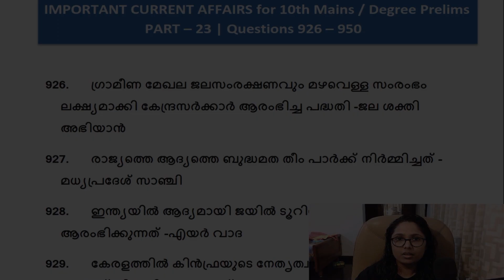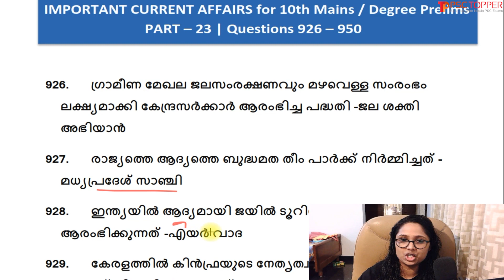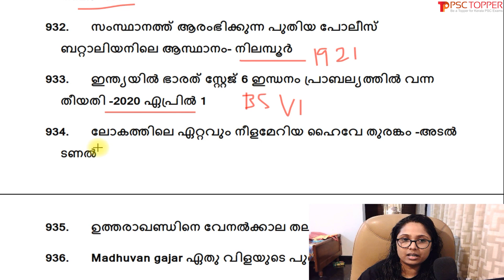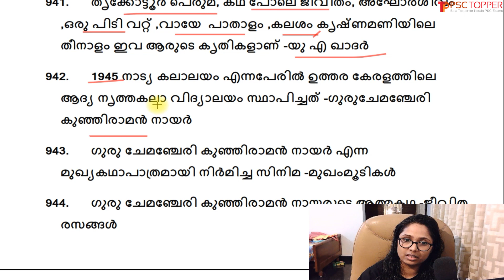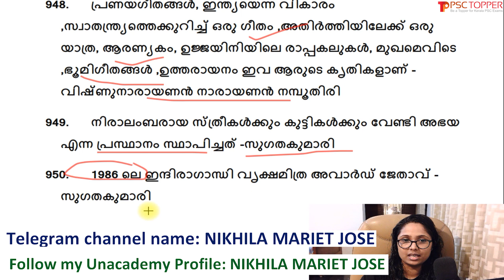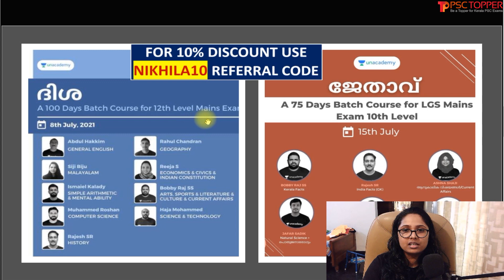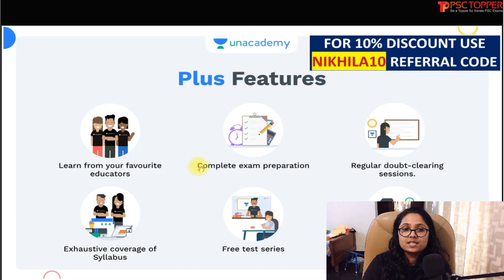Current Affairs for LDC Mains 2021 & PSC Degree Level Prelims Exam | Part 23 | Questions 926 to 950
Join my class for FREE @ unacademy using my code " NIKHILA10"

Topic: INDIAN CONSTITUTION SYLLABUS BASED MOCK TEST & DISCUSSION

My unacademy Profile Name: NIKHILA MARIET JOSE

Current Affairs LDC Main | Important  Current Affairs for Degree level prelims | PSC Exam Special Current Affairs for PSC Degree preliminary exam / LDC Mains / LGS Mains exam - Part 23 - Questions 926 through 950 | പ്രധാന കറന്റ് അഫയേഴ്സ്

| Study Current Affairs in Malayalam | Current Affairs for LDC 2021 | Current affairs for psc 2021 | PSC Current Affairs question and answers

This video is about the important current affairs for the  Kerala PSC exams in 2021 like LDC Mains, LGS Mains, Degree level preliminary exam etc, in Malayalam. These current affairs may ask for the upcoming LDC  and other Kerala PSC exams.

The links for the PSC Degree Prelims / LDC, LGS Mains Exam Special Current Affairs Series classes is given below:

Unacademy Details

Batch Courses:

ദൗത്യം : A 45 Day Course for Secretariat Assistant/Degree Level Exams - 2

കഴിഞ്ഞ LDC Mains ബാച്ച് കോഴ്സിൽ ജോയിൻ ചെയ്യാൻ പറ്റാത്തവർക്ക് ഈ പുതിയ കോഴ്സിൽ ജോയിൻ ചെയ്യാം (Aug 5th)
ജേതാവ് : A 75 Days Batch Course for LDC Mains Exam Batch (10th Level)

12th ലെവൽ പ്രിലിംസ് പരീക്ഷ കഴിഞ്ഞു. ഇനി മെയിൻസ് പരീക്ഷക്കായി തയ്യാറെടുക്കാം അതിനായി ഒരു അടിപൊളി അവസരം (July 8th)

10th ലെവൽ Mains(LDC/LGS), Degree level Prelims, Secratariat level, HSA, K-TET പരീക്ഷകളുടെ സിലബസ് പൂർണമായി കവർ ചെയ്യുന്ന കോഴ്സുകൾ Unacademy Plus subscription-ലൂടെ ലഭിക്കുന്നതാണ്!

Free Test Series :
10th Mains പരീക്ഷകൾക്ക് തയ്യാറെടുക്കുന്നവർക്ക് ഇതാ ഒരു അടിപൊളി ടെസ്റ്റ് സീരീസ്. June 1st മുതൽ  Monday to Saturday ദിവസവും രാത്രി 8 മണിക്ക്.

All Kerala Ultimate Mock Test Series For LDC Mains :

10th Mains പരീക്ഷകൾക്ക് തയ്യാറെടുക്കുന്നവർക്ക് ഇതാ ഒരു അടിപൊളി ടെസ്റ്റ് സീരീസ്.

Unacademy Plus subscription benefits:
1. Learn from your favourite teachers
2. Dedicated DOUBT sessions
3. One Subscription, Unlimited Access
4. Real-time interaction with Teachers
5. You can ask doubts in the live class
6. Download the videos & watch offline